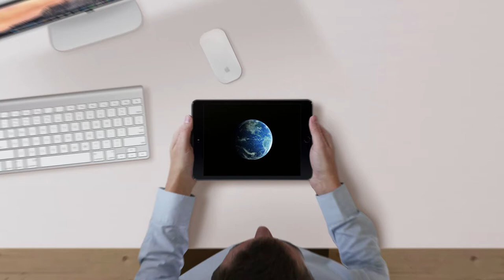Women in Workday Video Series with Jennifer Williamson. Hosted by Citrus Global.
Citrus Global Presents Women in Workday Video Series with Jennifer Williamson.
Emily Bailey, HRIS Team Leader at Citrus Global chats to Jennifer Williamson, Director HRIS at American Express Global Business Travel. They discuss Jennifer's journey into the Workday ecosystem, how Workday.com advocates equality and what Jennifer would say to other women who are considering a career Workday, among other things.